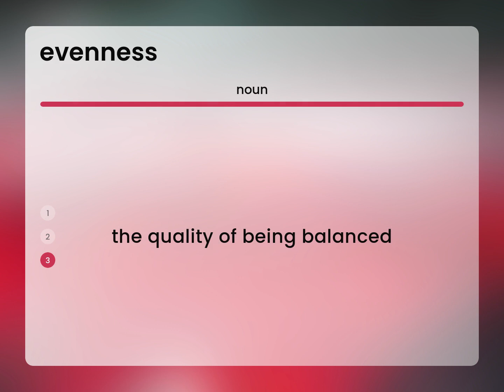Evenness • what is EVENNESS meaning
What is EVENNESS definition?